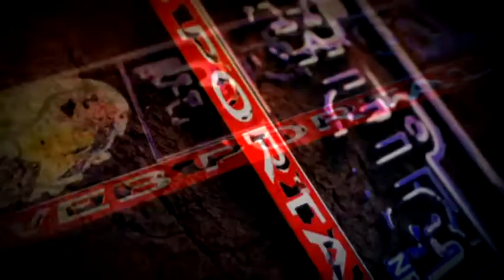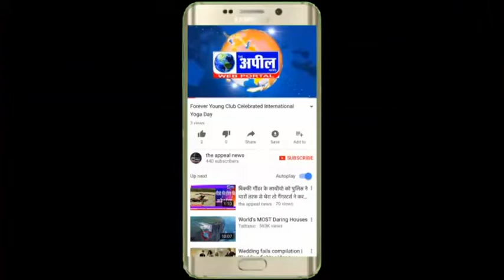बठिंडा की सी आई ए टीम की ओर से 10 किलो अफीम समेत तीन को काबू किया है| The Appeal News Paper